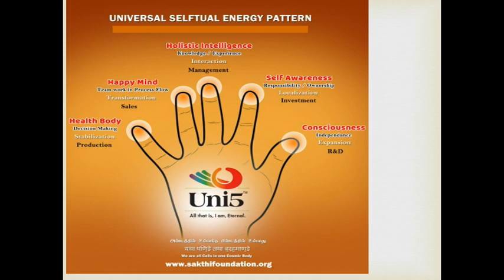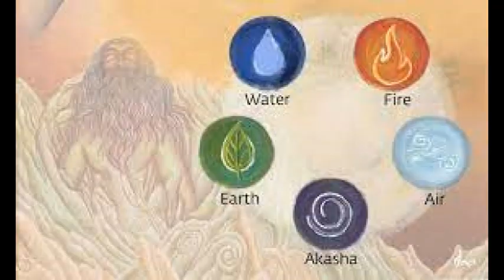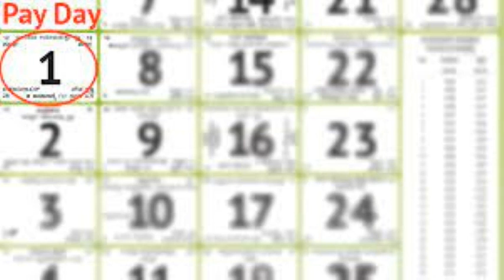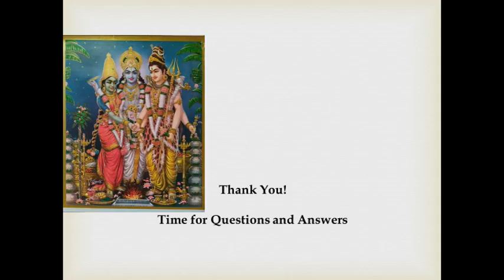sal luck energy (Tamil)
sal luck energy

SAL Energy leads to misfortune, deficiency and luck or problems in life

One of the ways to restore the SAL Energy is to transform material Energy into SAL Energy. Practically, this means giving donations to organizations which selflessly serve the world.

However, this act of donation can be enormously amplified by increasing Awareness. This increase of awareness is accomplished when at the moment of donation we are aware and feel the wish to provide help.

And to further increase the Awareness, instead of donating at one time a certain amount, the donation is divided in smaller amounts spread over many days, where each time we have the opportunity to be aware of our wish to provide help and thereby amplify SAL Energy.